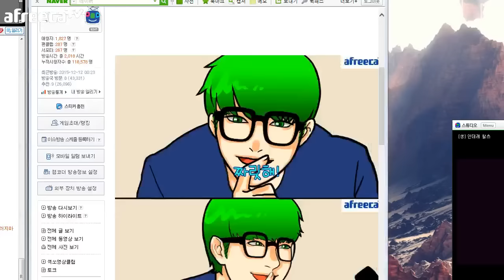[썩쏘TV] 얀데레 왈츠 멘붕게임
게임후기 : 얀데레 왈츠

안녕하세요 이번에 한게임은 얀데레 왈츠
라는 게임을 해보았습니다
이게임은 얀데레밖에 없는 여고에서
탈출을 하는 게임인데
저의 생각과 다르게 컨트롤이 필요한게임이여서
힘들었습니다
빠놀이 금지 !

Hello Everyone!